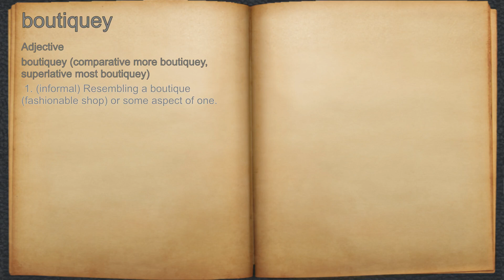What does boutiquey mean?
A spoken definition of boutiquey.

Intro Sound:
Typewriter - Tamskp